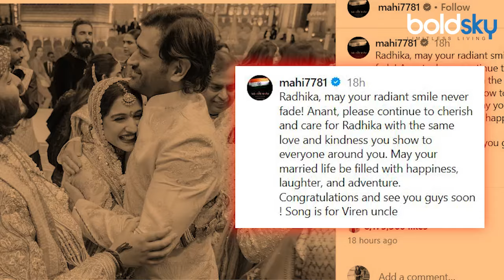Anant Radhika Wedding: Ranveer Deepika Fighting Captured In MS Dhoni Post,Public Reaction...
अनंत अंबानी और राधिका मर्चेंट शादी के बंधन में बंध चुके हैं. इस कपल की शादी की फोटोज सोशल मीडिया पर खूब वायरल हो रही है. शादी में देश-विदेश की कई बड़ी हस्तियां शामिल हुईं थीं. अनंत और राधिका की शादी में बॉलीवुड ने खूब रंग जमाया है.

Anant Ambani and Radhika Merchant are tied in the bond of marriage. The wedding celebration of this couple is going viral on social media. Many big personalities from India and abroad attended the wedding. Bollywood has added a lot of color to the marriage of Anant and Radhika.